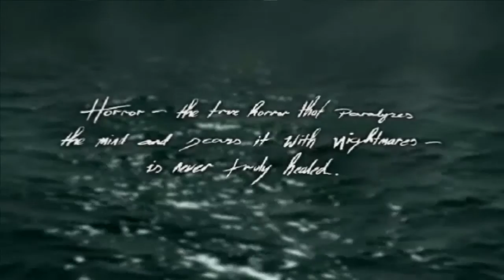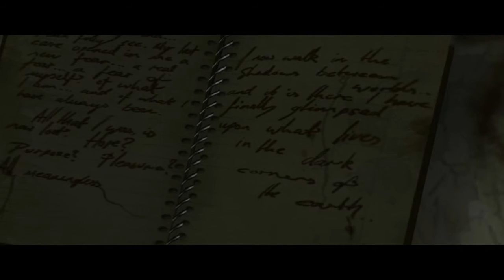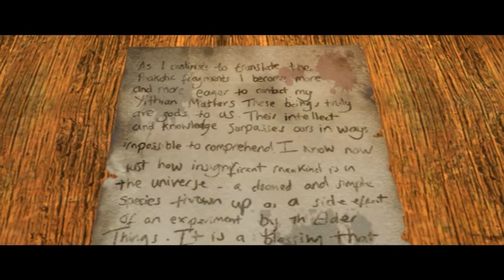Lets Play Call of Cthulhu: DCOTE Part 1: Attack of the Scientologists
The first part of a dark adventure through Innsmouth and against the dreaded horrors of CTHULHU!